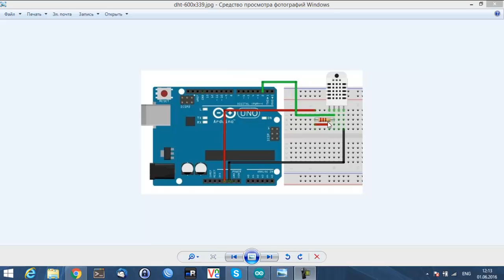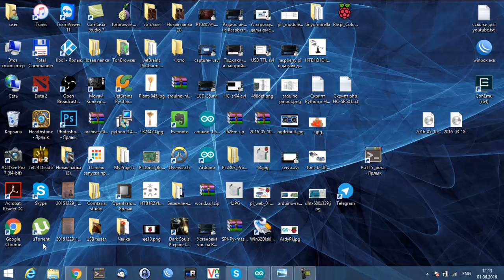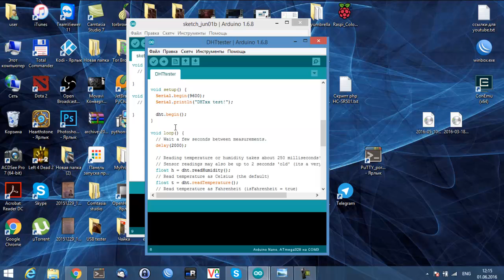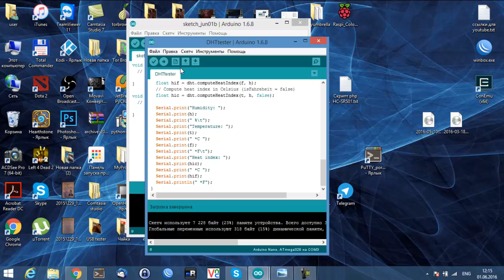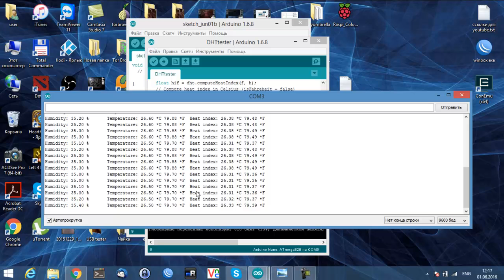Датчик температуры и влажности DHT22 и подключение его к arduino nano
Простое подключение датчика к Arduino